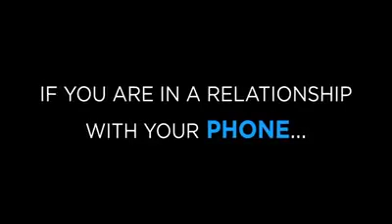Women and others with cellphones